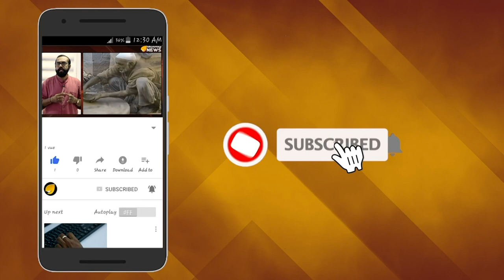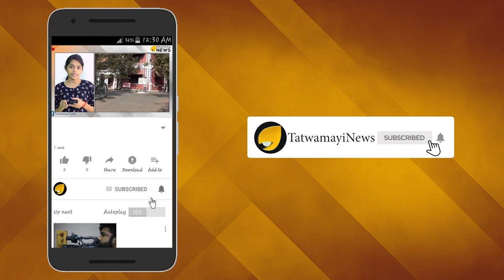നിയമം പാലിക്കാത്തവരുടെ പേരാണോ നിയമപാലകര്‍?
മോട്ടോർ വാഹന നിയമം പൊലീസിന് പലപ്പോഴും ബാധകമല്ല.അല്ലെങ്കില്‍ ബാധകമാക്കാറില്ല.  പൊതുജനങ്ങള്‍ക്ക് മാത്രമാണ് അത് ബാധകം. വാഹനയാത്രക്കാരെ അന്പരപ്പിക്കുന്ന ഒരു സംഭവമാണ് ആലപ്പുഴയിലുണ്ടായത്.